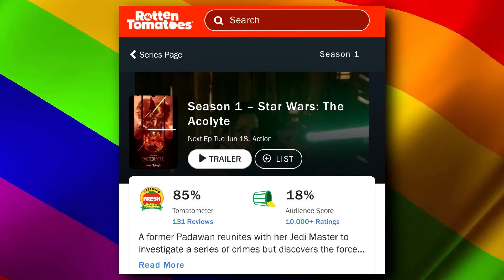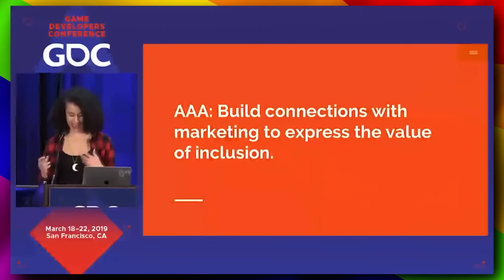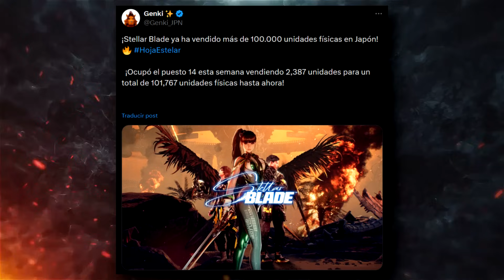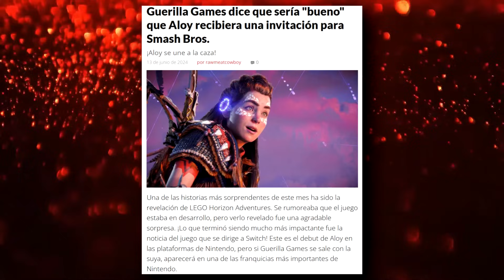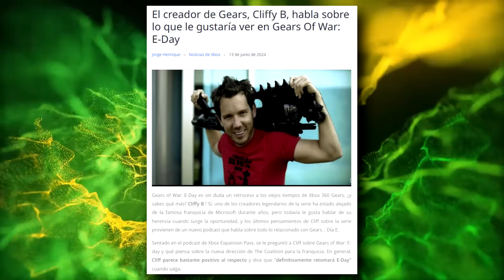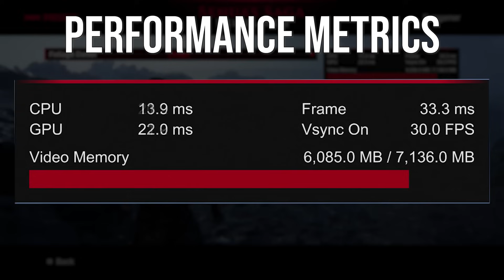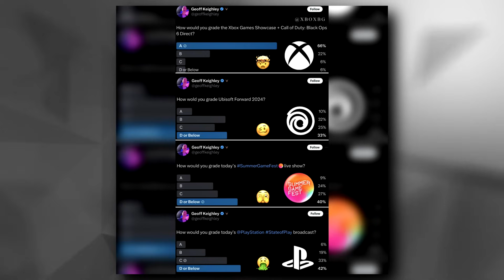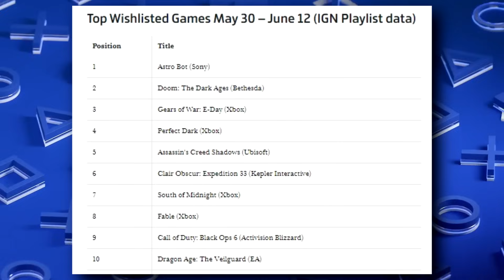SONY LLEVARÍA MÁS JUEGOS A NINTENDO | ASTRO BOT EL MEJOR JUEGO DE 2024 | DF ALABA A HELLBLADE II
00:00 | Intro
00:24 | Black Myth: Wukong era chantajeado por Sweet Baby
04:58 | Stellar Blade ya ha vendido más de 100.000 unidades físicas en Japón
05:40 | Lollipop Chainsaw RePOP
06:52 | Aloy a Smash Bros?
07:49 | METAL GEAR SOLID 1 y 2 Remake
09:01 | Clockwork Revolution
09:46 | Cliffy B, habla sobre lo que le gustaría ver en Gears Of War: E-Day
12:02 | DIGITAL FOUNDRY alaba a Hellblade 2
13:31 | No hubo E3, pero Microsoft lo ganó de todos modos
15:26 | Astro Bot el mejor juego de 2024
18:43 | Por qué la muerte gradual de la exclusiva de la consola tiene sentido comercial